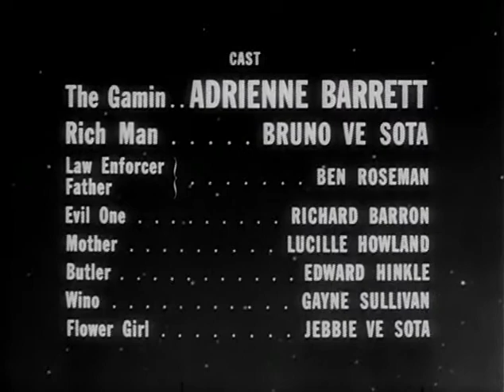dementia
girl goes crazy